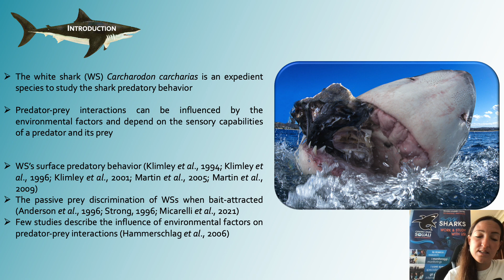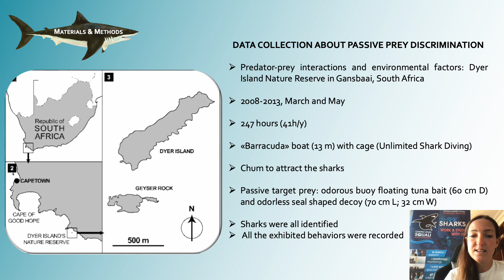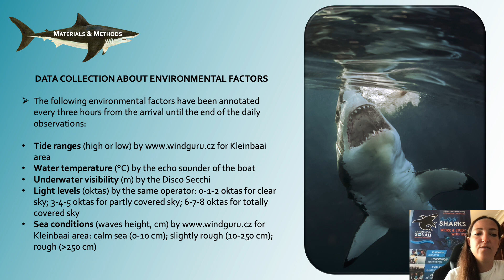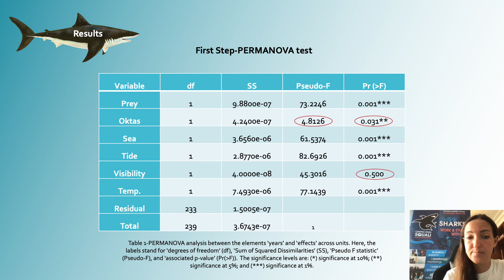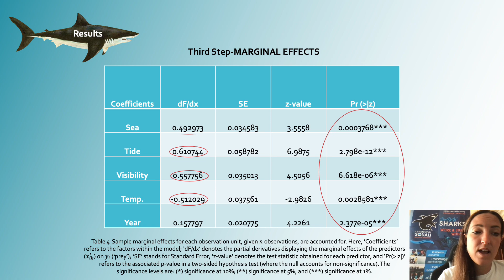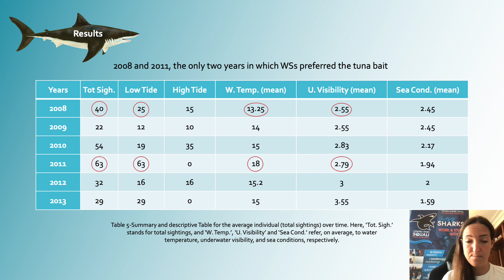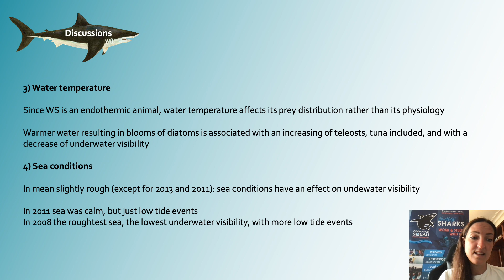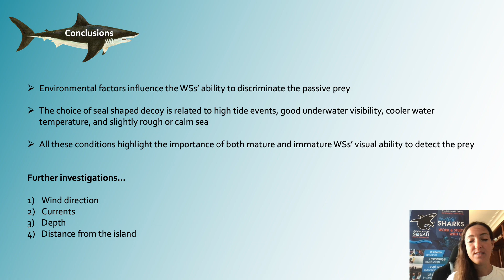Influence of environmental factors on prey discrimination bait-attracted white sharks from Gansbaai.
Talk Sharks International Valencia 2024:
The Fourth Sharks International World Congress 2022 🦈 in Valencia has concluded. A beautiful and important opportunity to review and share ongoing projects with many Researchers (Ebert, Jacoby, Dulvy, Heupel, Hueter, Simpfendorfer and many others), friends and students from the four corners of the world and from 62 countries, with more than 570 people among those present and online. During the congress, the CSS presented two Talks on white sharks, one of which was held by the Scientific Coordinator Ph.D. Reinero Francesca Romana and Posters dedicated to the Projects on Whale Sharks, Tiger Sharks etc. with the possibility of organizing joint activities in the near future. Among the other researchers were Armelle Jung with her students, Michael Scholl, Gabriel Mourey, Emilio Sperone and the guys from Unical. Greetings from Primo Micarelli, Francesca Romana Reinero and Valerie Barbot to all for a continuous and fruitful activity on our mutual friends, with the commitment to see each other again in 2026 in Sri Lanka for the next World Congress.